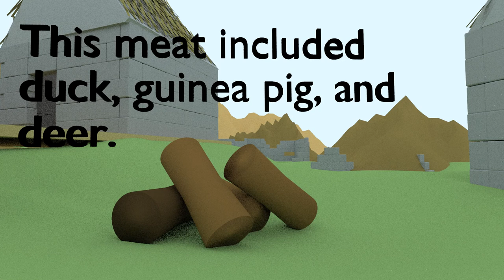Final Inca Project